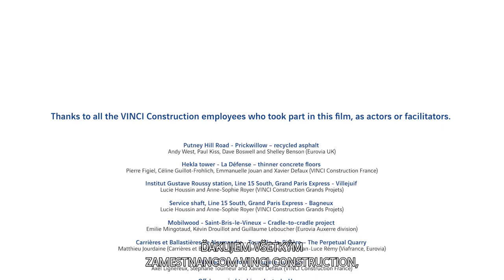VINCI Construction - Environmental Film (English version + Slovak subtitles)